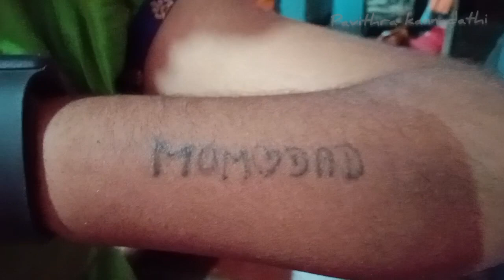ಯುಗಾದಿ ಹಬ್ಬ | ಒಬ್ಬಟ್ಟು | ಬೇವು ಬೆಲ್ಲ